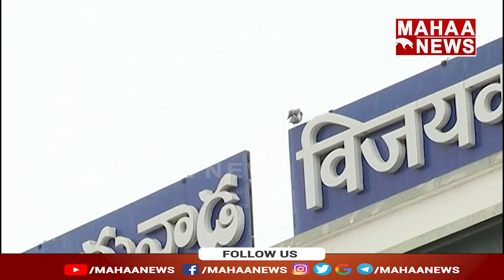F2F: విద్యాదులకు హెచ్చరిక: Vijayawada Commissioner Kanthi Rana Tata About Bharat Bandh In VIjayawada